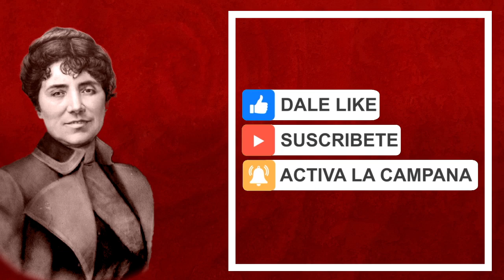Rosalía de Castro, Adiós ríos, adiós fontes. (escuchar con auriculares)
El 15 de julio de 1885 falleció Rosalía de Castro. Aquí os dejo un homenaje con una lectural coral en la voz de Isabel Abelleira y la mía, Jesús Javier Pérez.